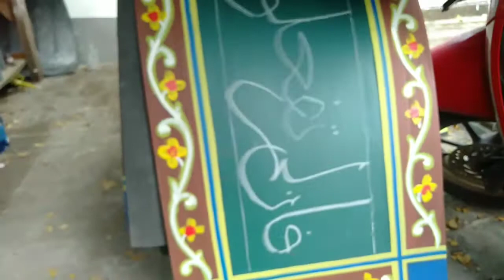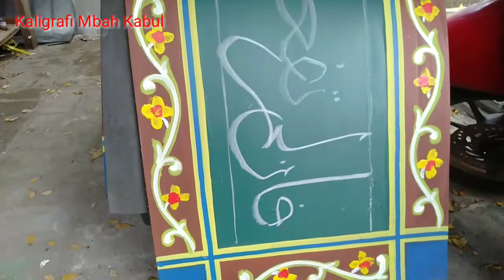PART_2.!! WO goyangan tangannya, skillnya "MENGGODA" cat mowilex / cat jotun media sponge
kelincahan tangan dalam membuat ornament kaligrafi, menggunakan cat tembok mowilex dan jotun, hanya bermodalkan sebatang kuas ditangan, sangat luar biasa...